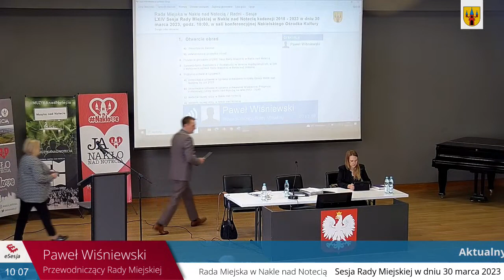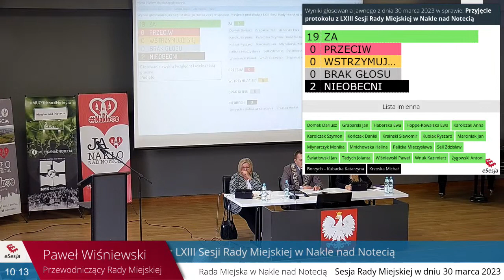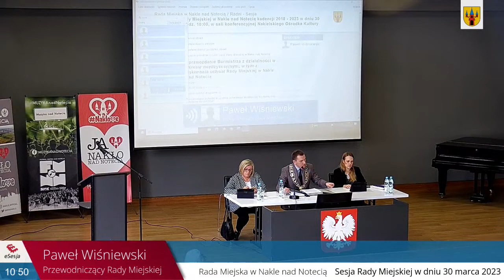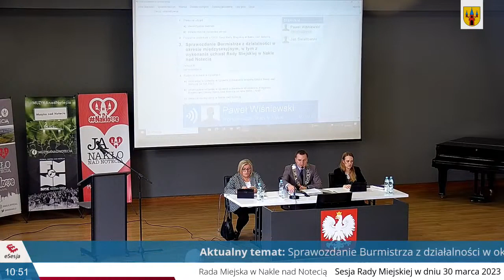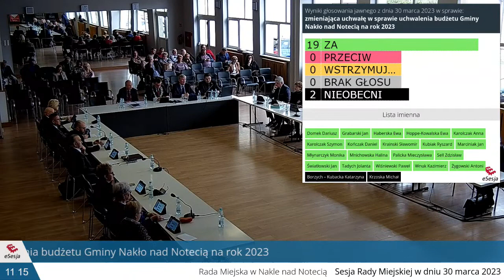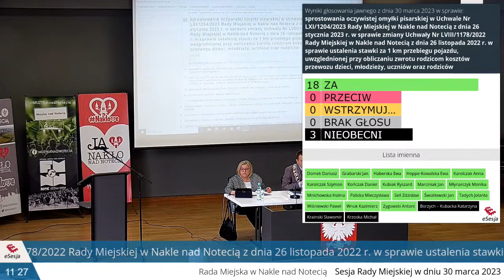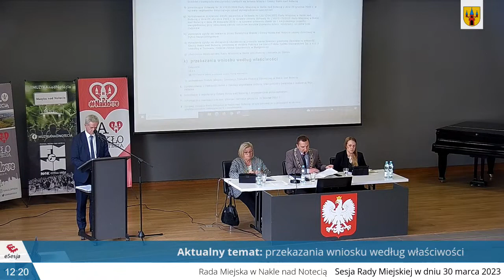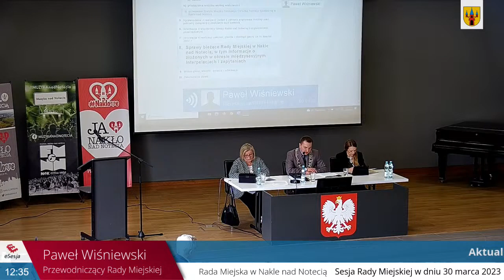LXIV Sesja RM w Nakle nad Notecią //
Transmisja wideo LXIV Sesji Rady Miejskiej w dniu 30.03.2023 r.